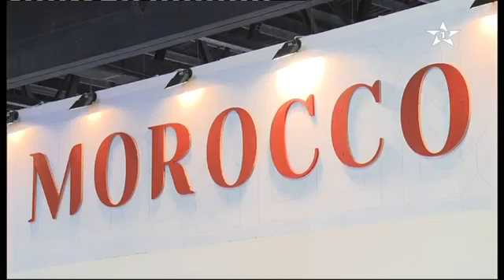International Women's Day 2017: ICBA BoD Chair, ICBA DG interview on Al Aoula TV, Morocco (French)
International Women's Day 2017: Professor Abdulrahman Sultan Alsharhan, Chairman, Board of Directors, International Center for Biosaline Agriculture (ICBA); and Dr. Ismahane Elouafi,  Director General of lCBA on Al Aoula TV, Morocco (French)